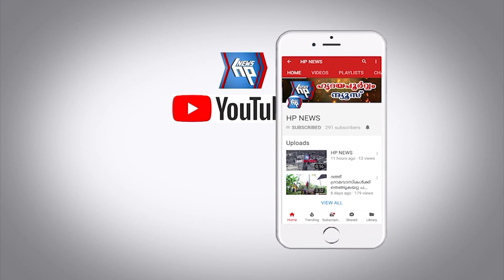ആറ്റിങ്ങൽ നഗരസഭ വികസന സെമിനാർ 2022